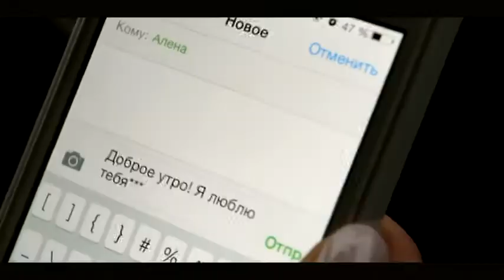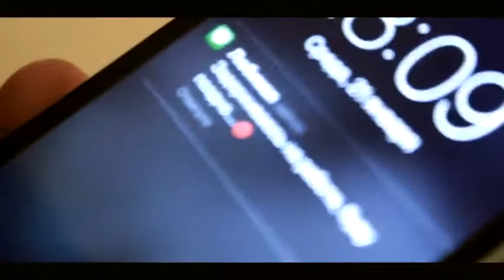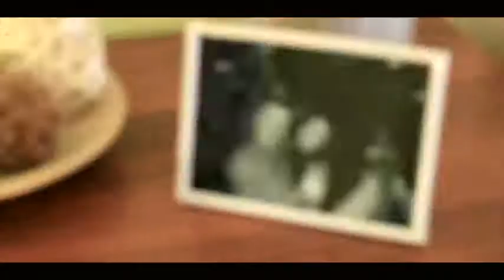NPНа понимание ЗАЧЕМОффициальный клип 2015 1